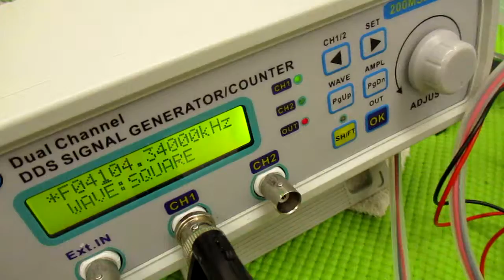メガヘルツの超音波発振制御技術 ultrasonic-labo